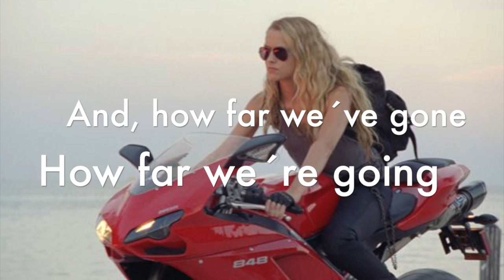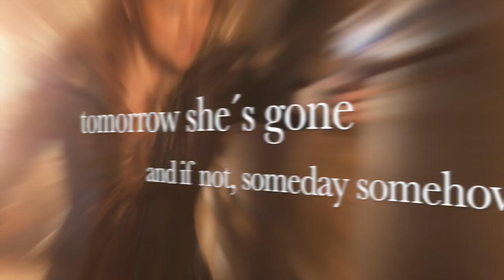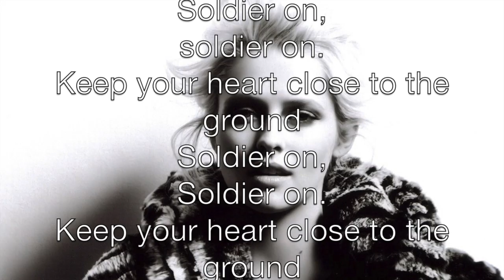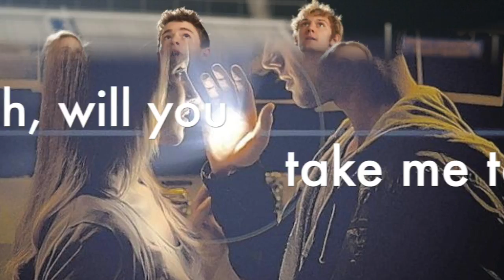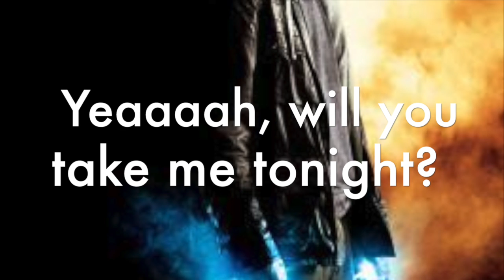The Temper Trap - Soldier On (Ich bin Nummer 4)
Keine Übersetzung vorhanden..